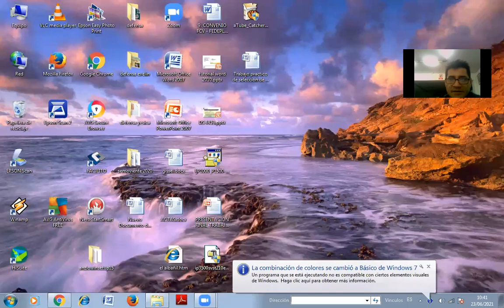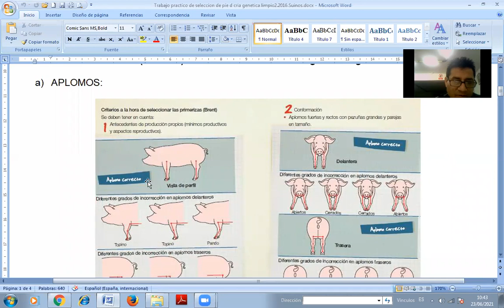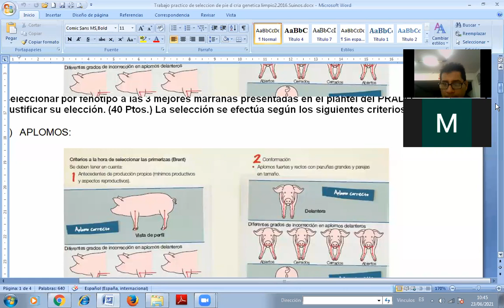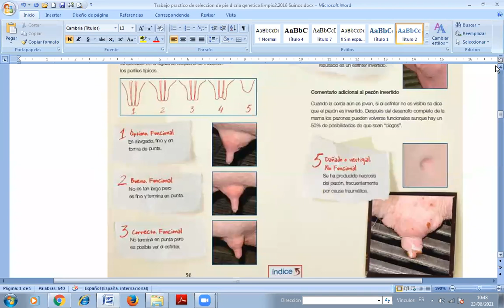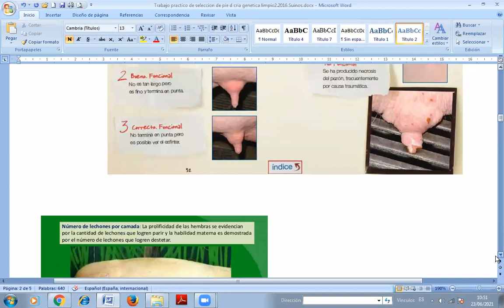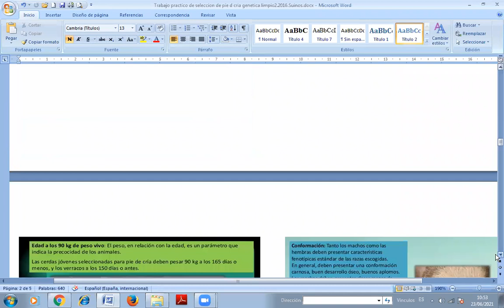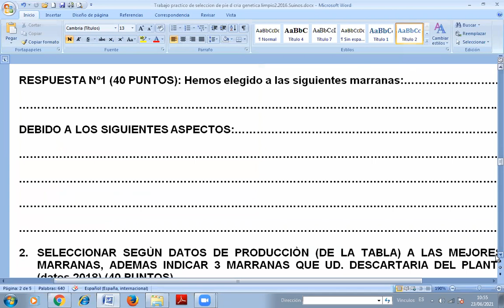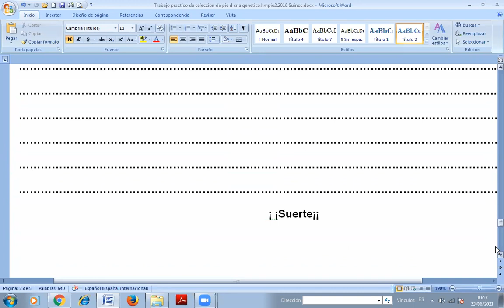ZOT104"AB" SELECCIÓN SUINOS GENÉTICA VETERINARIA DR ISAAC P. MANRIQUE OSINAGA